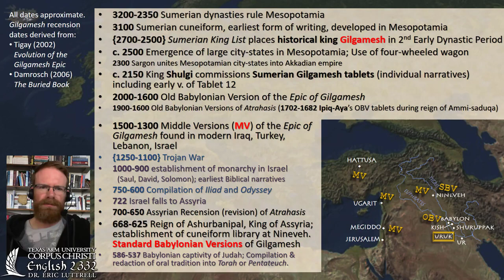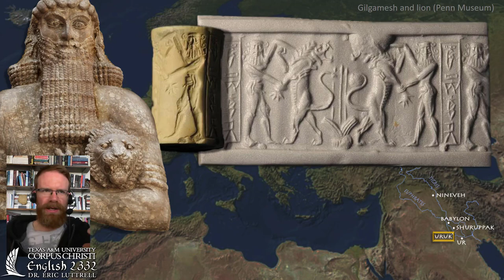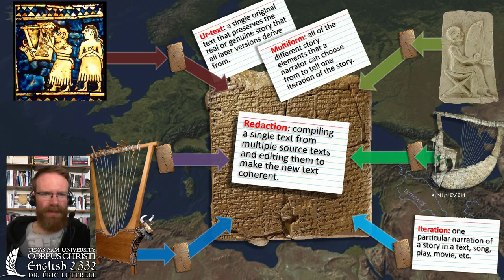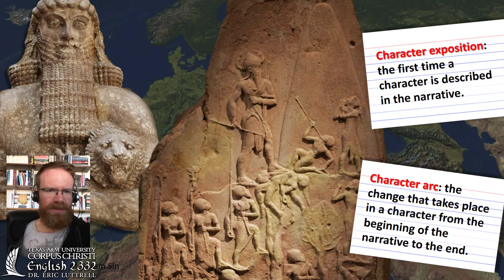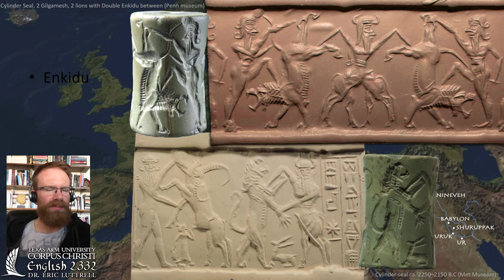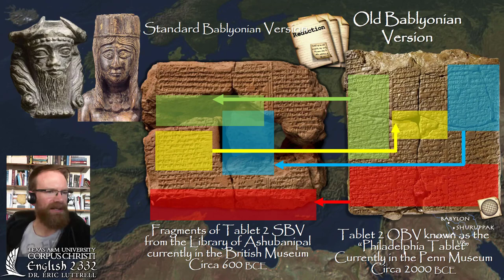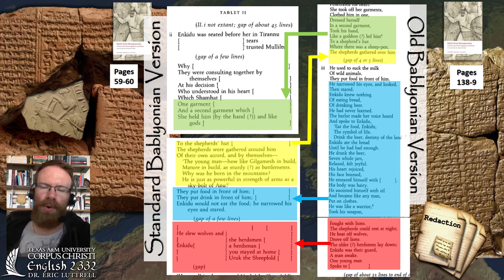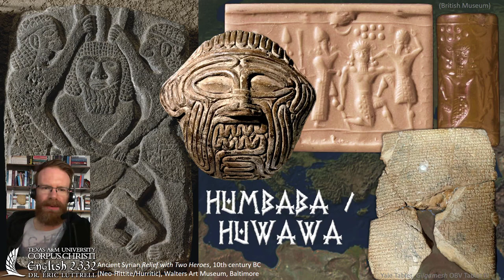Gilgamesh tablets 1 ~ 5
This video covers the first five tablets of the Epic of Gilgamesh, both the Standard and Old Babylonian Versions, as well as the recently discovered fragment that helps to complete Tablet 5.